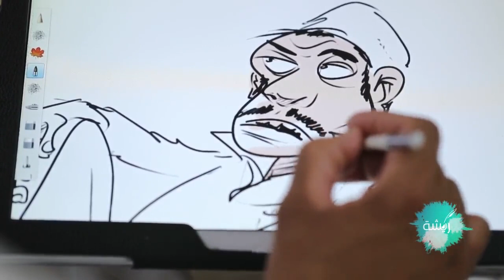ريشة | من اكتشف موهبة عبدالله المرزوق في الرسم؟ 🖌️